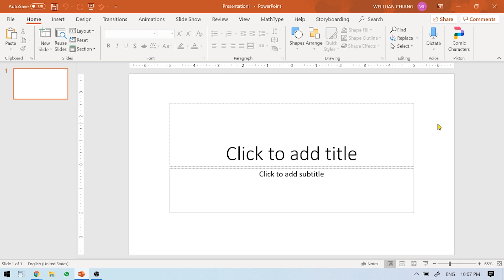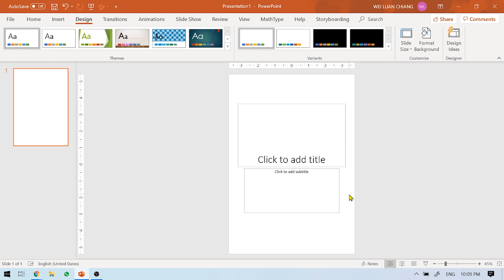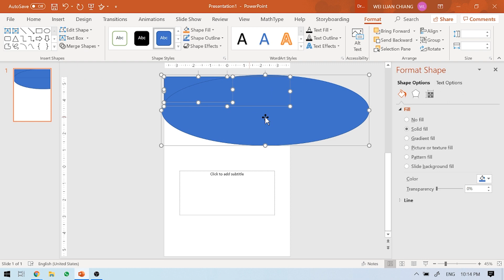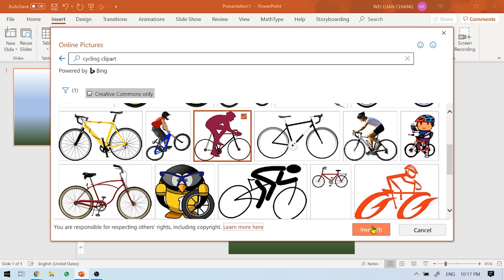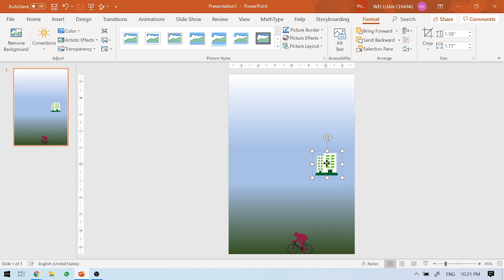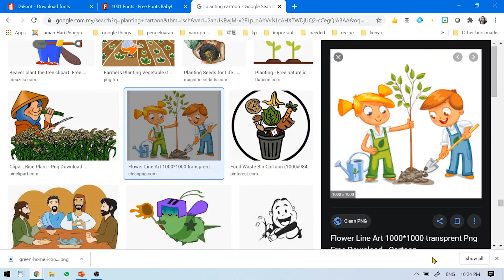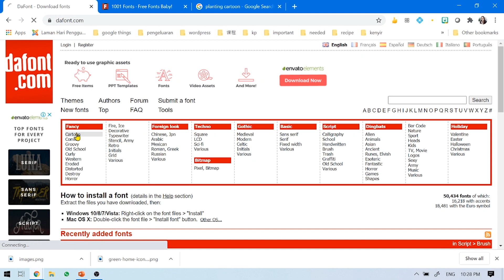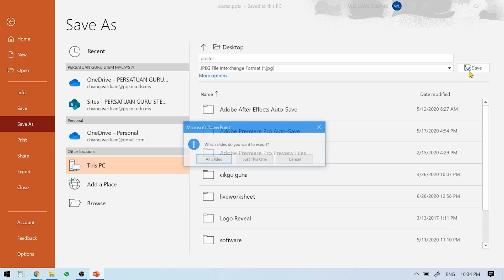如何使用powerpoint制作电子海报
此影片和大家分享如何使用powerpoint制作电子海报。我用的是office 365，如果你是用其他版本可能会有差异。